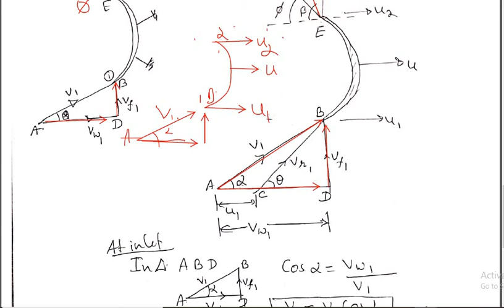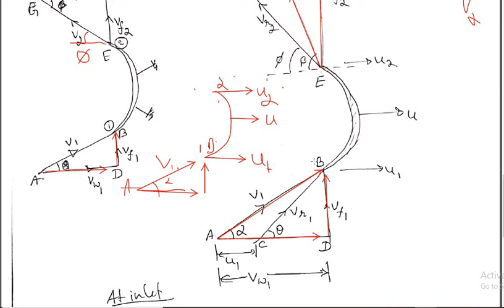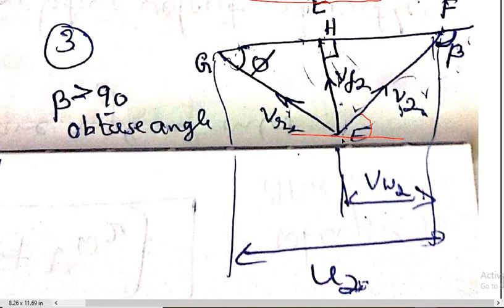AH velocity triangle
Introduction and velocity triangle drawing steps are explained